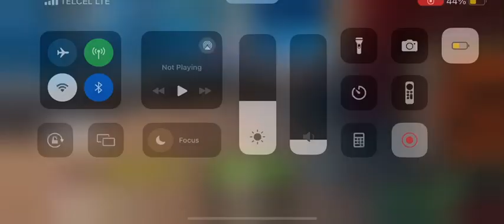Hood modded | Shapeshifter showcase | (Bullet reflection)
7 second bullet reflection with a 10-15 second stomp cooldown